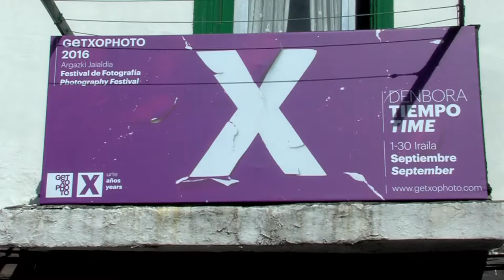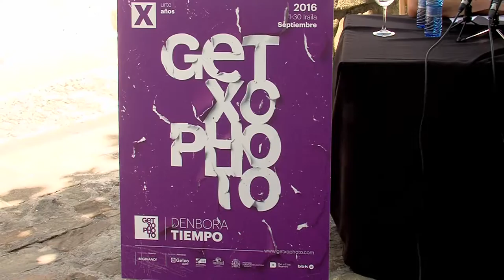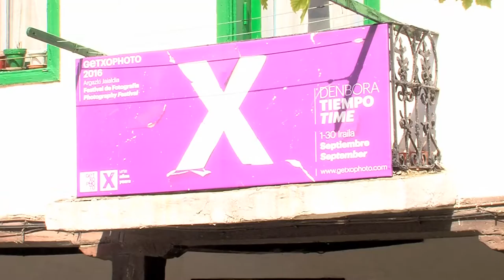Getxo Photo cumple 10 años con una edición especial dedicada al paso del tiempo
Martes, 19 Julio 2016

El festival de fotografía se celebrará del 1 de septiembre al 2 de octubre en las calles de la localidad.

Contará con 20 exhibiciones de autores de renombre y actividades como conferencias, visitas guiadas o ruta posavasos.